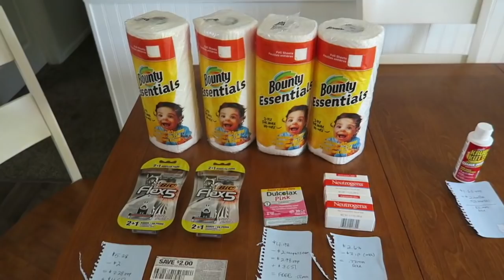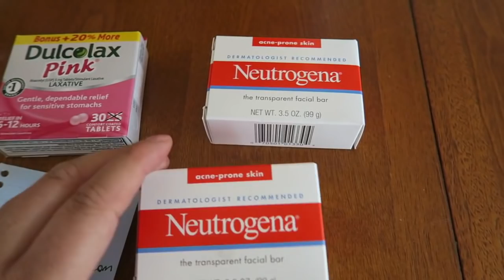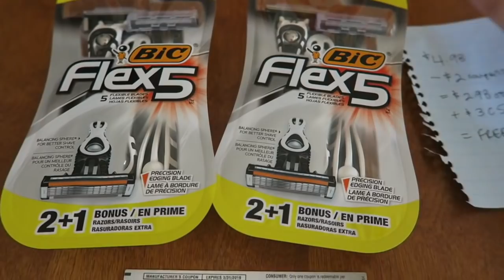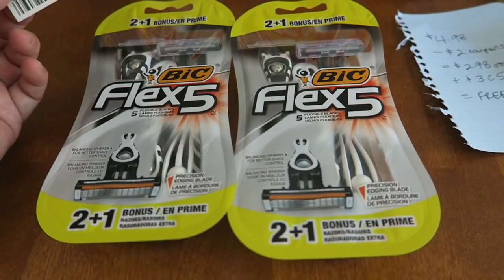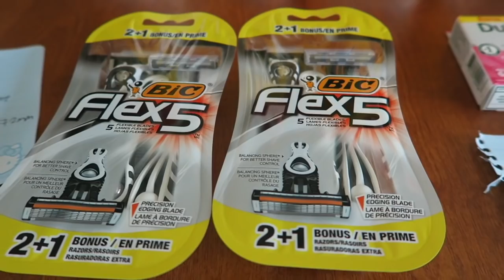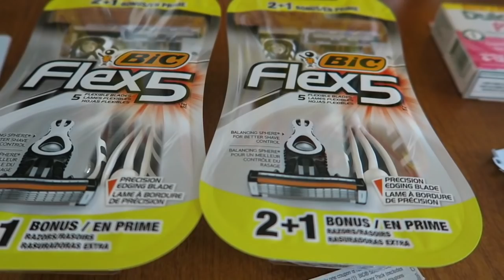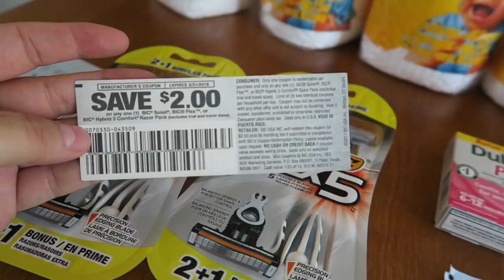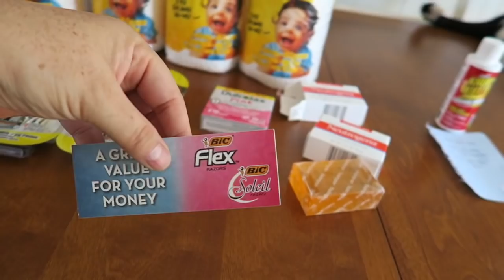Thursday Haul & story time.